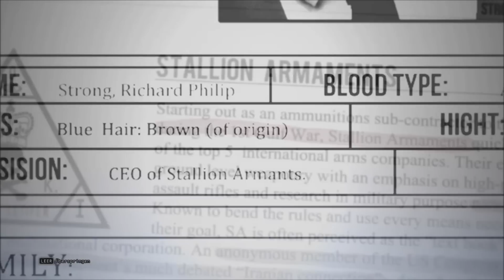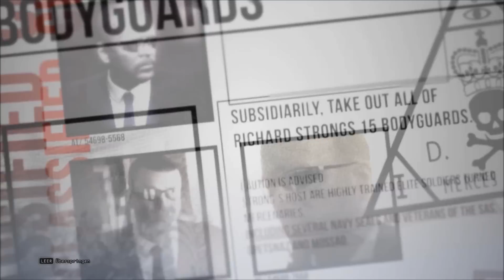Let's Play Hitman Sniper Challenge [Deutsch HD]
Für mein Kumpek Keks.
Die Vorbestellerboni, wenn man Hitman Absolution vorbestellt.

Der fünfte Hitman-Teil mit dem Titel Hitman: Absolution ist für Agent 47 eine »persönliche Reise voller Verrat.

Plattform: PC (PS3, Xbox 360)
Genre: Action
Untergenre: 3rd-Person-Shooter
Release D: 20. November 2012
Publisher: Square Enix
Entwickler: IO Interactive